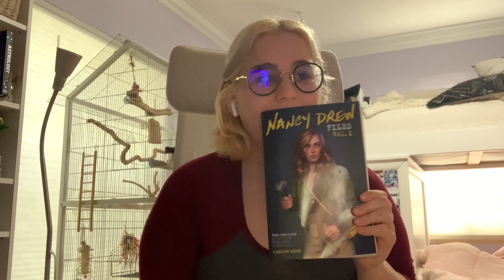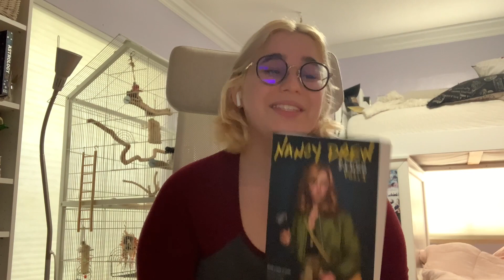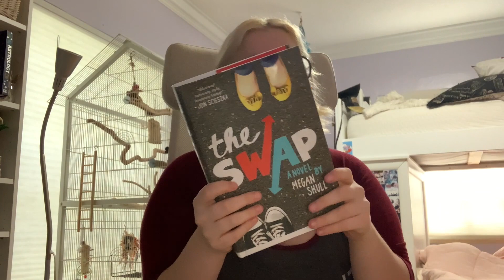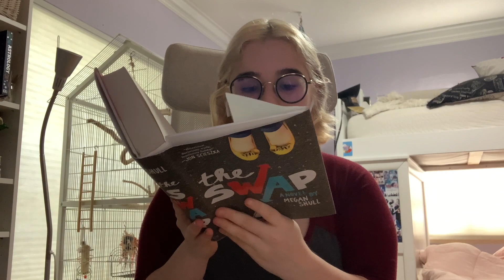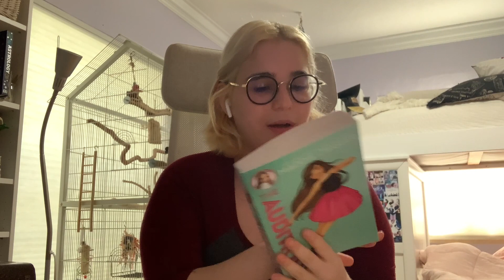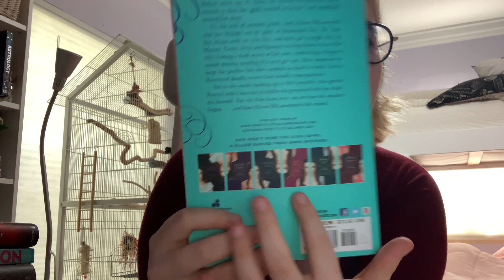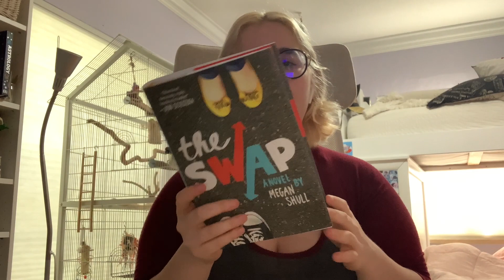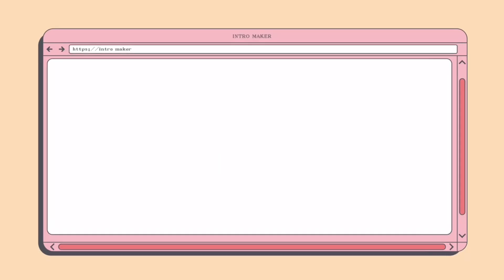Book Review #1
I decided to do my first review on something I love so much. Books!